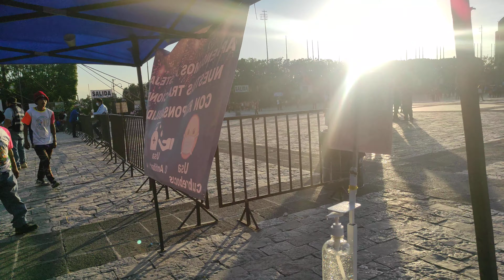PEREGRINACIÓN ANUAL BASÍLICA DE GUADALUPE 2021, MTROS. ARTESANOS PIROTÉCNICOS REP. MEX. 1a. PTE.